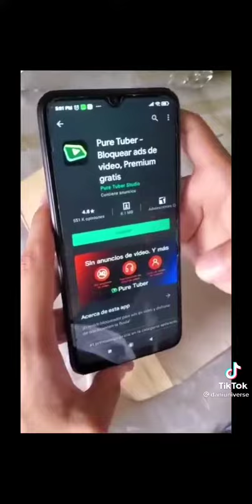PureTuber, aplicación para ver vídeos de YouTube sin publicidad 😎📽📃